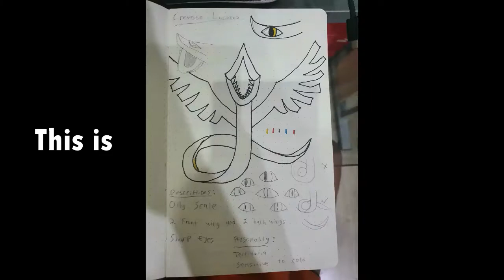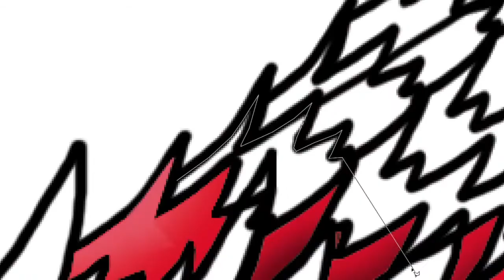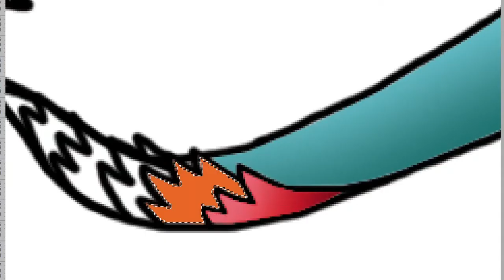My Artstyle remake of the SCREAMING DEATH ...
Even if i'm the creator, need a little more detail ...